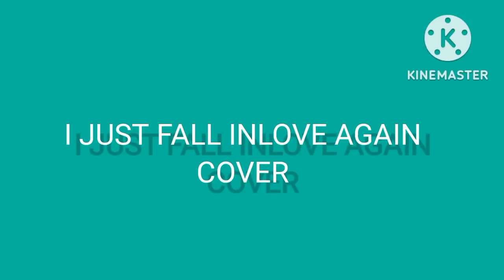ENJOY WATCHING GUYS!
Kwentuhan, kantahan at tawanan